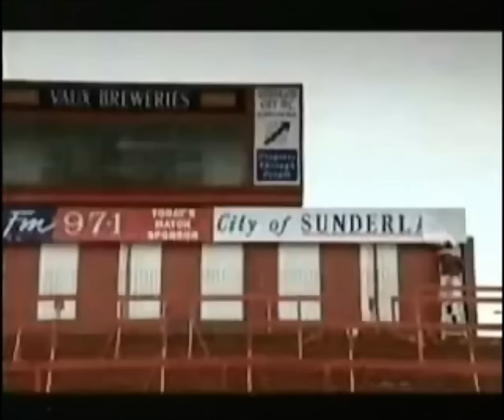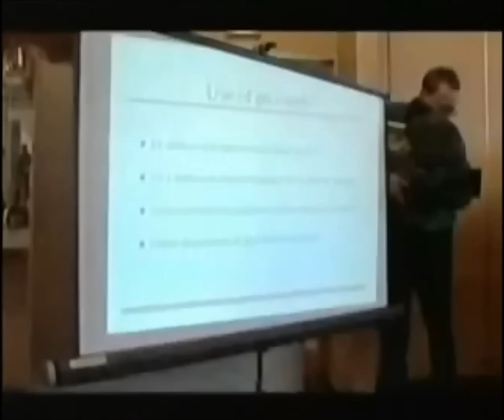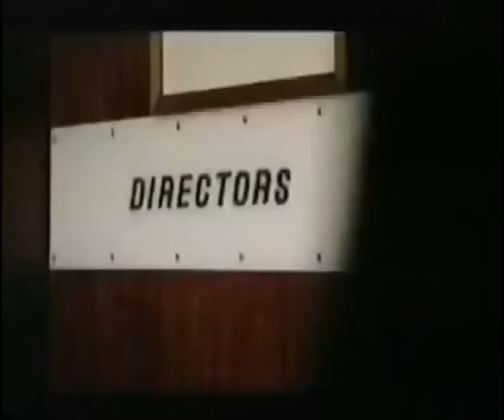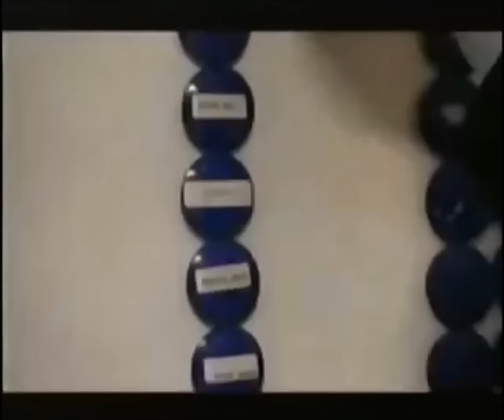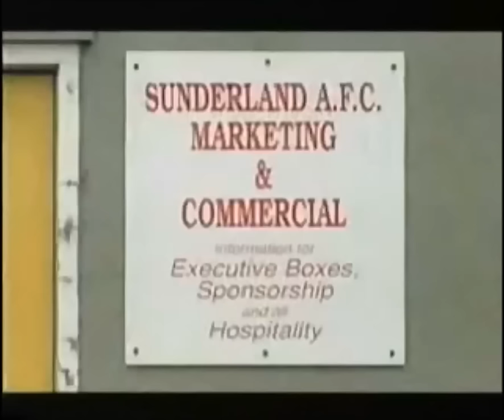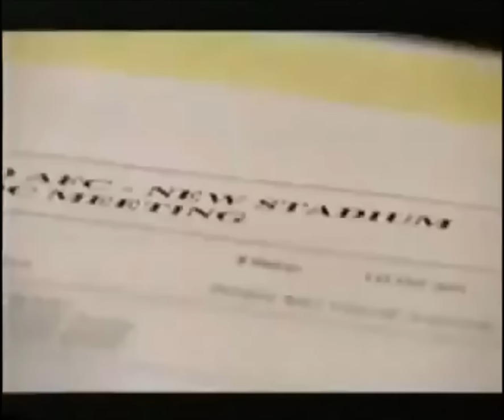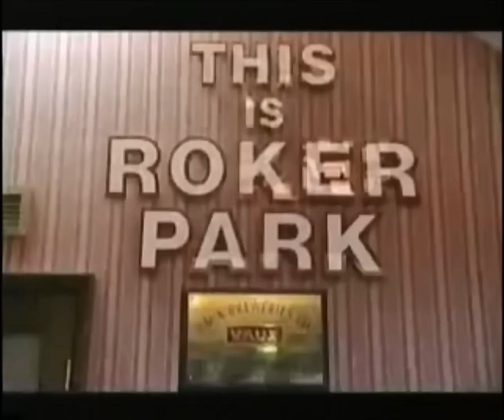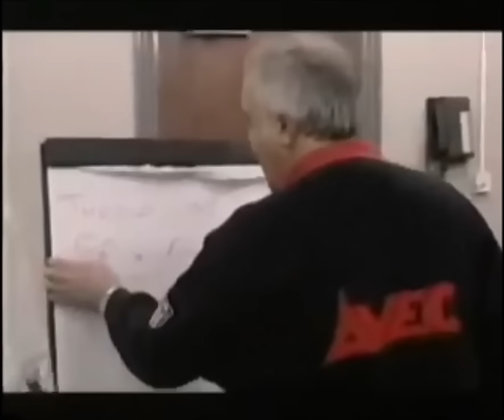PREMIER PASSIONS | SUNDERLAND AFC DOCUMENTARY #1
A season with Sunderland AFC the 45-minute episodes following a chronological order, beginning in December 1996 with the club sitting comfortably mid-table and mapping the next five months until relegation on the final day of the season. A constant theme was the club's thwarted search to sign a new striker who might have scored the goals to save the team from relegation. The boardroom was also not out of bounds as the documentary records the club's decision to float on the stock market, as well as meetings and debates regarding the club's move to a new home, the Stadium of Light.The most memorable feature of the series was the language used by then-manager Peter Reid and his assistant Bobby Saxton during team-talks, usually at half-time, which were often full of swearing. The show often brought minor local fame to members of staff at the club, arguably most memorably, the then-groundsman Tommy Porter. Four supporters, professing to be lifelong fans, comprising a cross-section of the local population, from schoolgirl to painter to lab technician to retailer, also gave insight and reaction to results and club decisions.